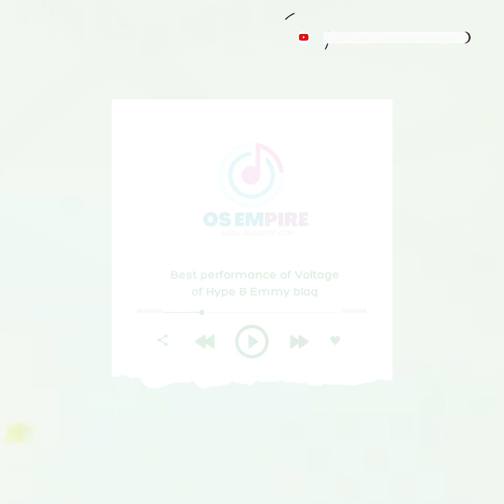Best performance of Emmyblaq and Voltage of Hype || Dollarh DC